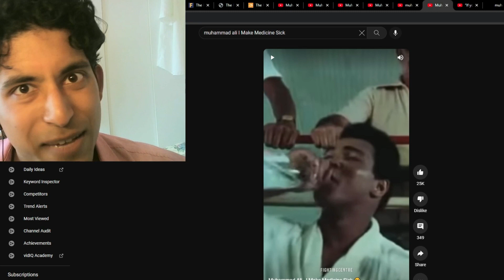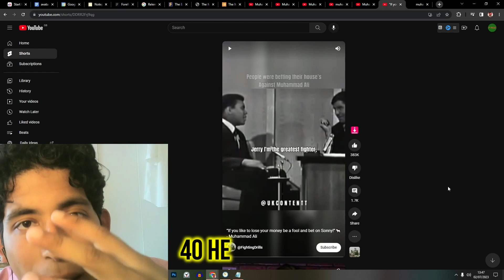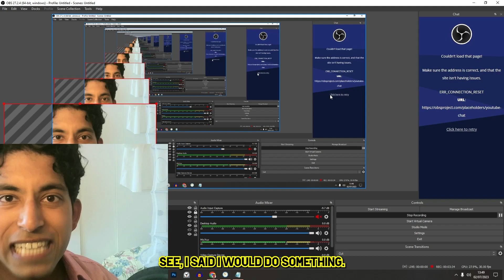How To Be Confident & Charming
Be Confident & Charming like Muhammad Ali, the greatest boxer